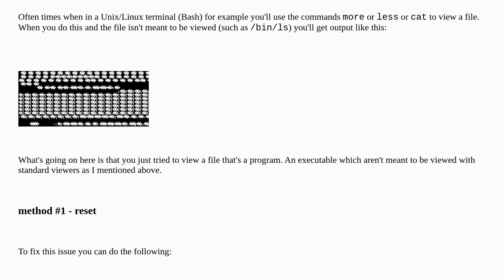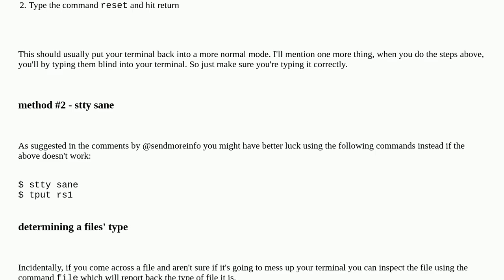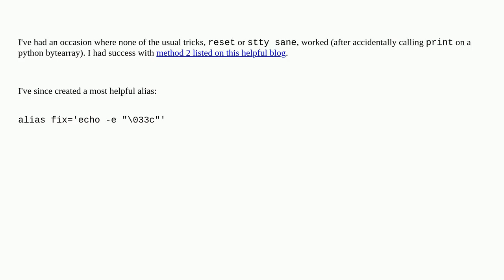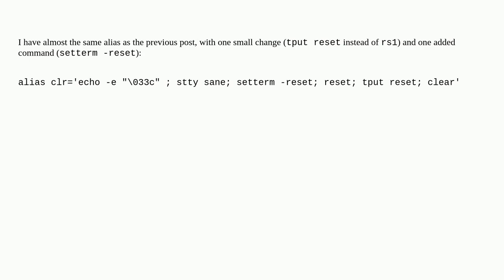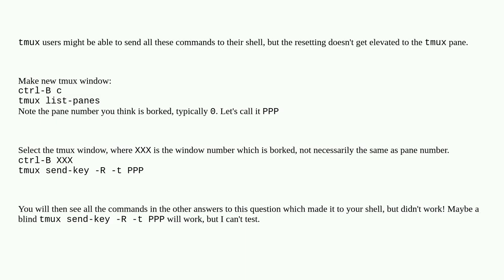Fix terminal after displaying a binary file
A special thanks goes out to the community

  binary terminal console fonts